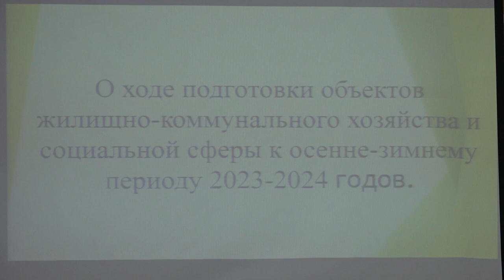Подготовку объектов ЖКХ к осенне зимнему периоду обсудили в администрации Северского района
О проделанной работе отчитались и представители теплоснабжающих организаций района. Сейчас проводят ремонт котельных и теплотрасс, автоматики. Начальник управления по координации работы ЖКК Евгений Овчинников доложил, что на подготовительные мероприятия выделено более 31 миллиона рублей.